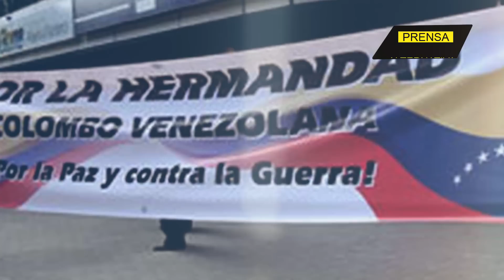Petro y Maduro establecerán relaciones mientras Biden los vigila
Con motivo del triunfo de Gustavo Petro como opción presidencial para Colombia, cambia el panorama de las relaciones de esta nación con su vecina Venezuela y se inician las conversaciones entre ambos mandatarios para restablecer los vínculos rotos.

Jefe de Prensa: Enzo Anchante